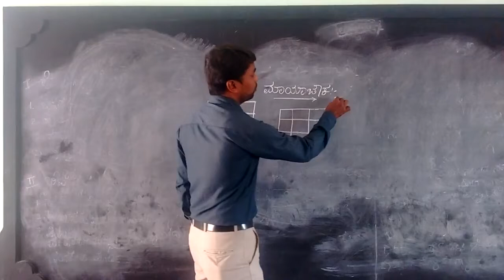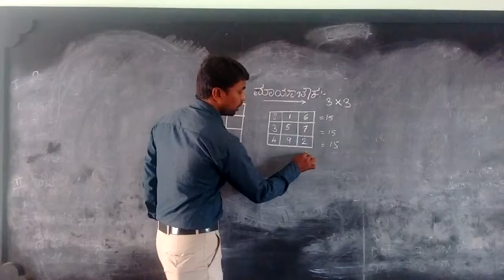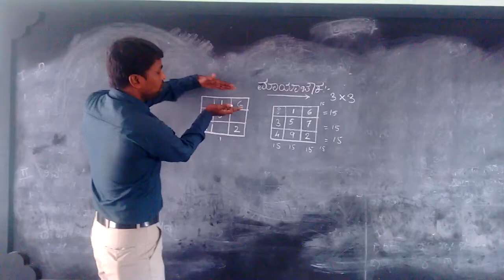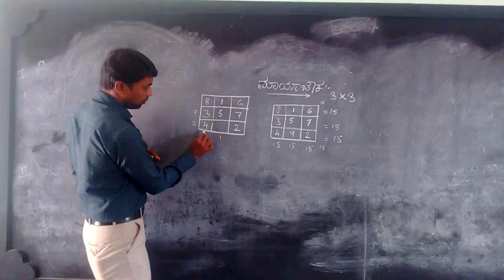3x3 ಮಾಯಾಚೌಕ ರಚಿಸುವ ಸುಲಭವಾದ ವಿಧಾನ | 3x3 Magic Square in kannada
In this video i am going to explain 3x3 magic square in Kannada.
       3x3 ಮಾಯಾಚೌಕ ರಚಿಸುವ ಸುಲಭವಾದ  ವಿಧಾನ.

your Quaries :-

8th class maths in kannada
8th class maths in kannada question answer
8th class maths lessons in kannada
8th class maths notes in kannada